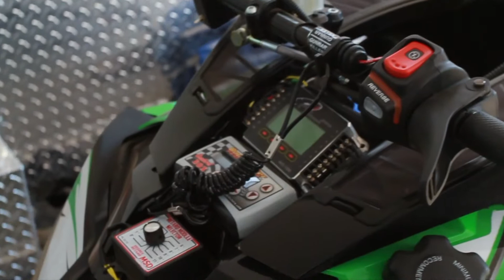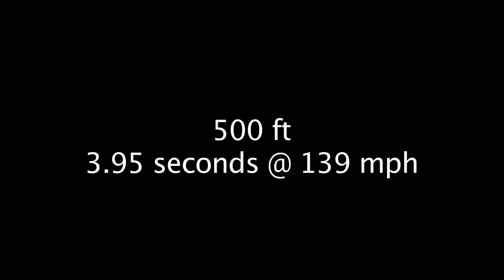139 mph snowmobile grass drag race Hay Days 2011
Glenn Hall rides a 2012 Arctic Cat XF 1100 Turbo down a 500 ft drag race in 3.95 seconds at 139 mph at Haydays 2011.
The 2012 Arctic Cat Procross XF1100 Outlaw machine features extensive modifications from D&D Racing and Boondocker Performance. Video courtesy of BoonDocker Performance.